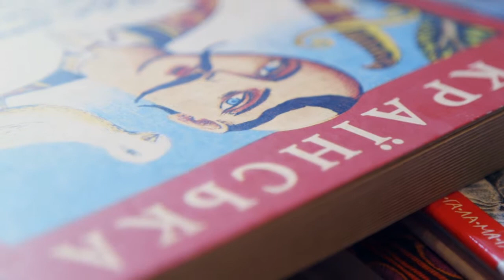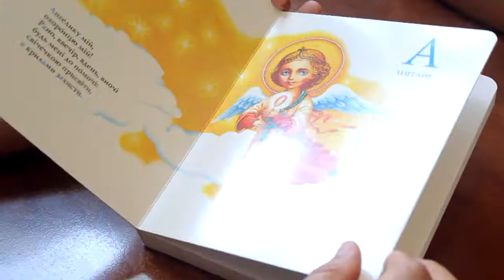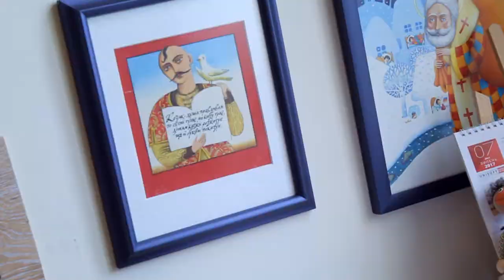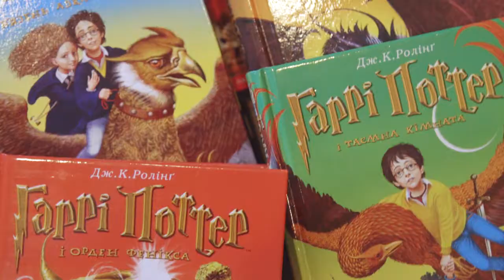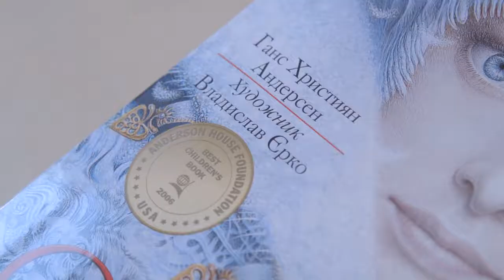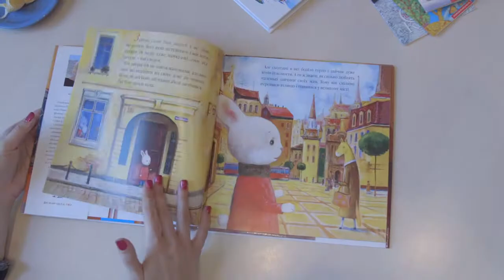Яна Бей - Історія видавництва "А-БА-БА-ГА-ЛА-МА-ГА" (сюжет до програми ТЕМА: А-БА-БА-ГА-ЛА-МА-ГА)